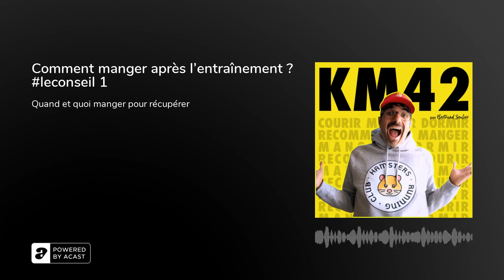Comment manger après l’entraînement ? leconseil 1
Je lance un nouveau format d’épisode. Désormais, tous les samedis, je vous propose ma réponse à une question qui m’a été posée dans la semaine. Cette semaine, Jean-Marie m’a demandé s’il faut manger juste après un entraînement ? Quoi privilégier comme apport ?

Mon site avec tous les épisodes, mon parcours, des recettes, des récits de course :&nbsp;

Vous voulez creuser le sujet de la nutrition ? Découvrez mon nouveau podcast Sport et nutrition